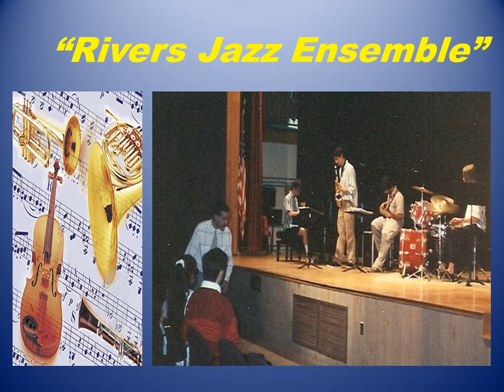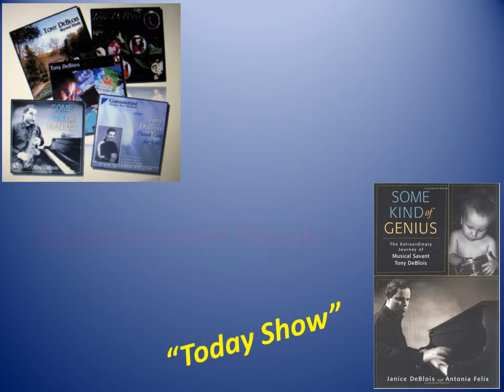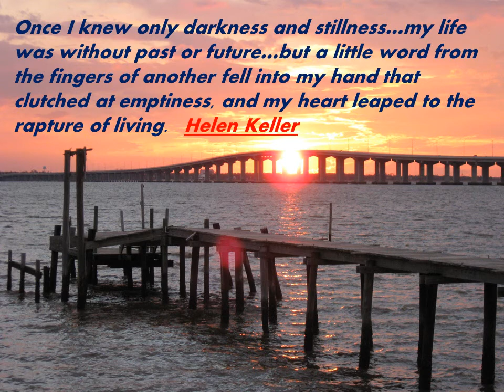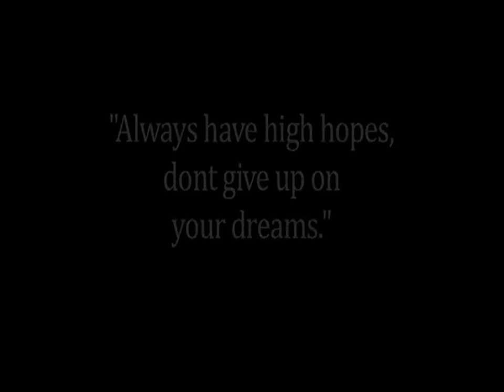"Miracles in Music" Tony DeBlois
Musical Savant, Tony DeBlois @ St. Thomas the Apostle Catholic Church, Long Beach, MS